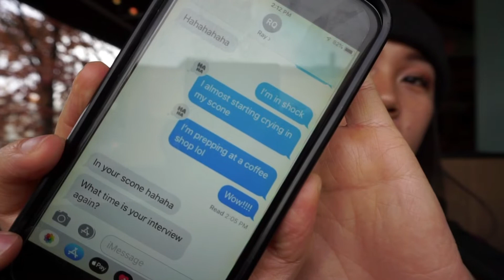I'M GOING TO MEDICAL SCHOOL!!!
Sharing great news with the greatest people in my life! It's surreal to think that everything I've doubted, questioned, and stressed over has finally culminated to this point. With years basking in uncertainty, I've finally come to these certainties:

- I am certain I made it to this moment with the support of my family.
- I am certain that everything I've perceived as 'failures' had to happen for a reason.
- I am certain I am extremely fortunate to embark on this arduous but rewarding journey.
- And, I am sure as hell certain that my double chin frown is my most redeeming quality.

And as I've made my fair share of pre-med mistakes, I'm excited to share everything I've learned thus far in the coming vids (pre-mediocre no more!!)

11/07/2019